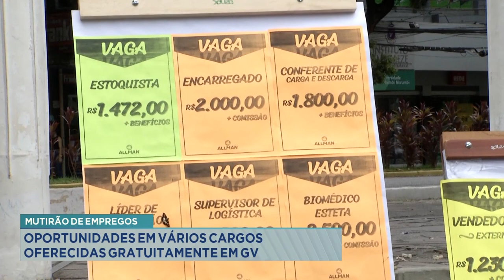Mutirão de Empregos: Oportunidades em vários Cargos Oferecidas Gratuitamente em GV.